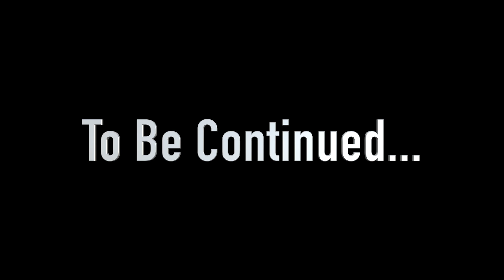Bowser & Bowser Jr's Ultra Adventures DX - Ep 15: Cheese-Wedge Fortress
Bowser Jr and his team have arrived at Cheese-Wedge Fortress. Who could be trapped here? And is the first Relic of Chaos actually here?

Welcome to The Plush Mario Bros! A Mario Plush Channel for all ages to enjoy! Yes, I comply with COPPA.